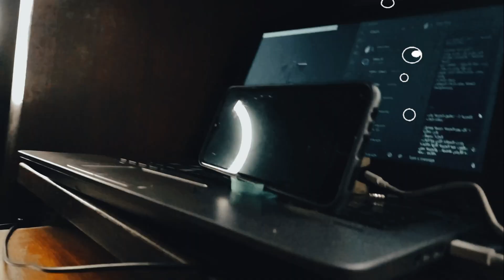معجزة عود كبريت يشيل عود اخر!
في هاذا الفديو جربت 7 تجارب لحلول المشاكل في الحياة + تجارب علمية
غريبة جدا زي صنع نار باردة

(صلي على سيدنا محمد صل الله عليه وسلم)